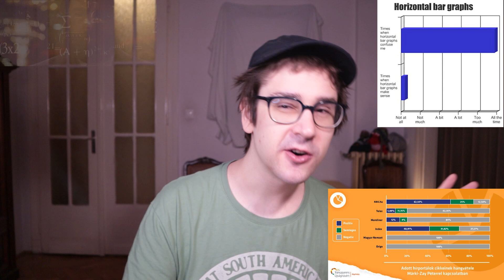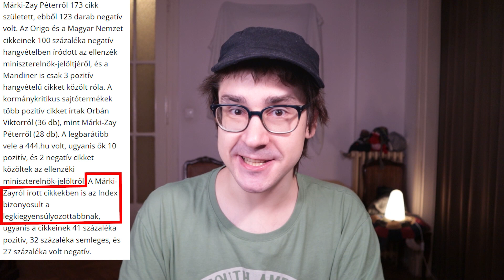A Sértődékeny Kiválasztott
Az angol “touch grass” slang kifejezés magyar fordítása kábé “érintsd meg a füvet”. Ezt akkor használják, ha valaki valami furát, ostobát vagy értelmetlent csinál - általában online - ezért érdemes lenne visszatérnie a való világba, a realitásba, kiszellőztetetnie a fejét. Márki-Zay Péternek ezt nem ártana megtennie.

0:00 Intro
0:42 Megerősítési torzítás
1:42 Fidesznyik szervezet
5:31 MZP goes to propaganda
7:09 Lukácsi, MZP fanok és Dave világa
10:32 Outro

Mihez kell Orbán Viktornak az újabb veszélyhelyzet? Végigvettük a lehetőségeket; 2022 máj 25, hvg.hu

Márki-Zay a Medián-felmérésről: Ha Orbán tervezte volna, mikor és hol jelenik meg ez a kutatás, ugyanezt csinálta volna; plakog, 2022 már 30, 444

Egy Fidesz-közeli alapítvány szerint…; 2022 máj 22, Márki-Zay Péter

A Telex kommunikációjában Márki-Zay Péter a felelős a választási vereségért; Budai Balázs, 2022 máj 19, ojim.hu

Politikai határvonalak mentén polarizálódik a média a választásokhoz közeledve, Bakró-Nagy Attila, 2022 már 11, ojim.hu

„Ha valaki miniszterelnök-jelölt akar lenni, fel kell áldoznia a főpolgármesterségét”| Partizán 60’; 2022 máj 23, Partizán

KÉSZ VAGYUNK! KÉSZ ZOLTÁN ÉS LUKÁCSI KATALIN IS ELÁRULTA MÁRKI-ZAY PÉTERT✉A LEVÉL ÉS A KAMPÁNYPÉNZ; 2022 máj 21, Dave Világa

Volt tanácsadója felszólította Márki-Zayt, hogy számoljon el a közös ellenzéknek szánt pénztámogatásokkal; Benics Márk, 2022 máj 20, 444

Gächter, S., Nosenzo, D., Renner, E., & Sefton, M. (2012). Who makes a good leader? Cooperativeness, optimism, and leading‐by‐example. Economic Inquiry, 50(4), 953-967.

Gandolfi, F., & Stone, S. (2018). Leadership, leadership styles, and servant leadership. Journal of Management Research, 18(4), 261-269.

White Jr, R. D. (2010). The micromanagement disease: Symptoms, diagnosis, and cure. Public Personnel Management, 39(1), 71-76.